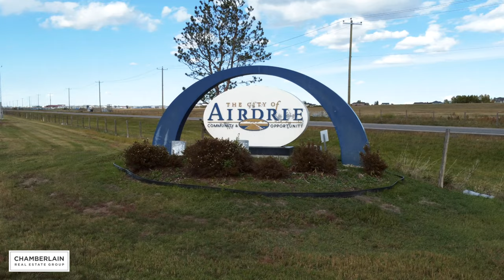Airdrie, Alberta - What is the best neighbourhood around Calgary?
Welcome to Airdrie, Alberta!

Is Airdrie a part of Calgary? It seems like an easy question until you start to dig a little bit. So many of the people living in Airdrie are conducting the majority of their lives within Calgary, that it’s become like a satellite of the bigger city. For this reason, Calgary actually includes Airdrie in its regional census statistics. And yet, Airdrie is its own place, a small city that’s completely independent with tons to offer anyone living here. There’s enough on offer that you won’t need to leave home. If anything, Airdrie is an intriguing, enchanting place to live, and it’s why we’re excited to show it off for you today. Let’s explore what happens here and why you need to know about this exciting small city.

00:00 Airdrie Intro
00:19 Airdrie Location
00:43 Airdrie Homes and People
01:30 Airdrie Travel and Roads
01:47 Driving to Airport from the Airdrie
02:05 Airdrie Events & Activities
02:30 Airdrie Recreation and Parks
02:45 Airdrie Schools
03:08 Airdrie Shopping
03:39 Why We Love Airdrie in Calgary

Check out the NEWEST & HOTTEST listings in other communities in and around Calgary, Alberta